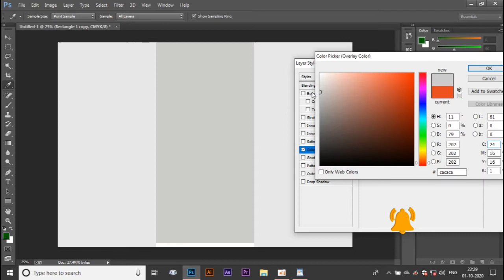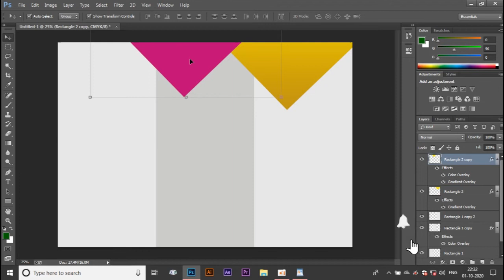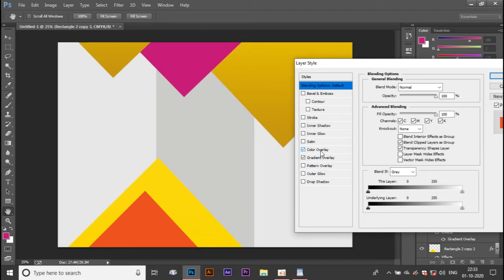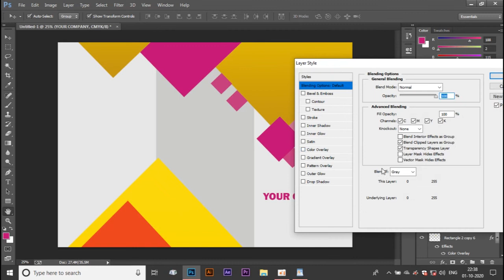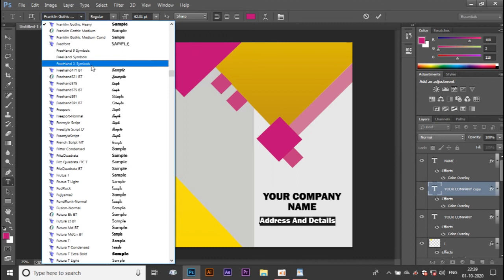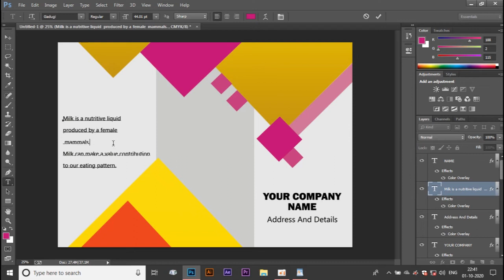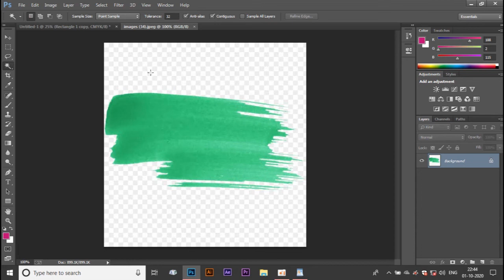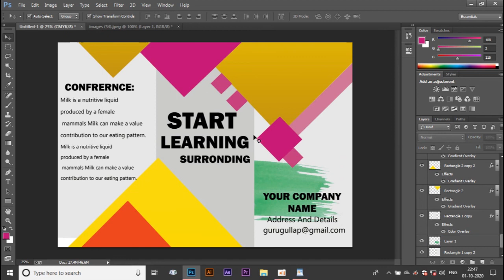How to edit trifold brouchure design in photoshop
how to design tri fold brochure in microsoft word,
how to design tri fold brochure in illustrator,
how to design tri fold brochure in photoshop,
how to design tri fold brochure
3 fold brochure design in photoshop,
how to design brochure in photoshop,
how to design a brochure in photoshop
how to design brochure in adobe illustrator,
how to design a brochure in illustrator,
how to make tri fold brochure in illustrator,
tri fold brochure design in illustrator